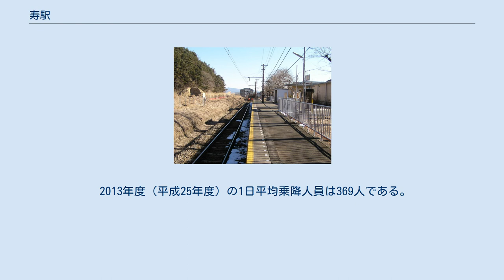寿駅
ホーム（2006年2月） 寿駅（ことぶきえき）は、山梨県富士吉田市上暮地にある、富士急行富士急行線の駅である。
 無人駅であるが縁起の良い駅名であるため、富士急行線内の各有人駅で当駅の入場券が縁起物として販売されている。
 元の名称は暮地駅（くれちえき）であったが、後に現駅名に改称された。
その理由は元の名称が「墓地」に似ていて不吉であったからであるとも言われている。
線路はほぼ北東から南西へ走っており、ホームは線路の南東側に設けられている。
無人駅で駅舎は無いがホーム上にブロック積みの待合所が設置されているほか、入口には改札の柵を備えた短い上屋が設けられている。
簡易Suica改札機が設置されているが、Suicaチャージ機や自動券売機の設置は無い。
 駅前を富士急行線の線路に並行して走っているのが国道139号で、この国道に沿って人家や工場などが見られる。
シチズン電子の本社は当駅から非常に近く、徒歩でも5分とかからない距離である。
 駅前の国道139号上にある寿駅前バス停から富士急バスの路線バス「タウンスニーカー」が発着している。
タウンスニーカーは右回り・左回りとも一度当バス停から上暮地方面へ向かった後、再度当バス停を通り、その後それぞれの方向へ分かれる。
 2013年度（平成25年度）の1日平均乗降人員は369人である。
 近年の年間乗車人員、乗降人員の推移は以下のとおり。